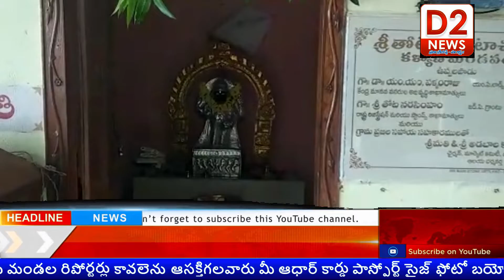ఉప్పలపాడు లో ఉసిరి చెట్టు కింద మాజీ మార్కెట్ చైర్మన్ అడబాల కుందరాజు ఆధ్వర్యంలో భారీ అన్న సంతర్పణ